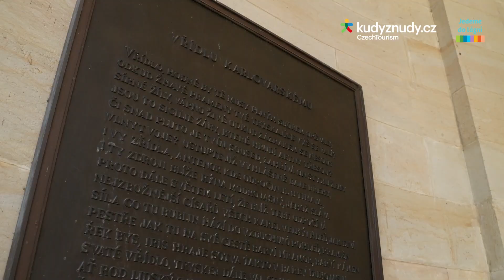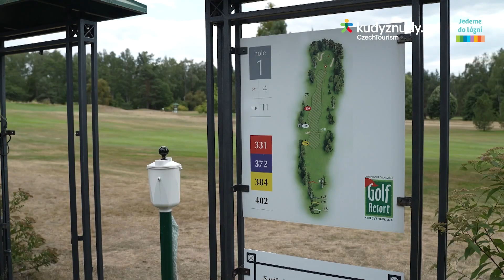Lázně Karlovy Vary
Karlovy Vary jsou největším lázeňským městem České republiky. Své jméno dostaly po císaři Karlu IV. Místní horké i studené léčivé prameny jsou využívány k pitným kúrám, koupelím a dalším procedurám.